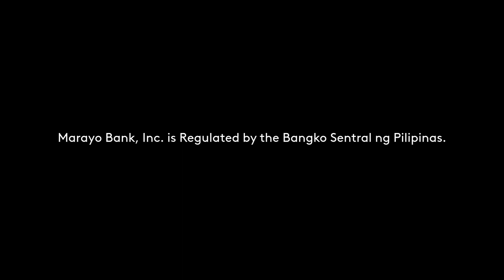Marayo Bank Radio Ad 2021-2022 55s (in Hiligaynon)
This is the Provincial Radio Ad for Marayo Bank, which is a Rural Bank in Bacolod.

DRPS Two 1521: Marayo Bank Radio Ad 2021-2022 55s (in Hiligaynon)